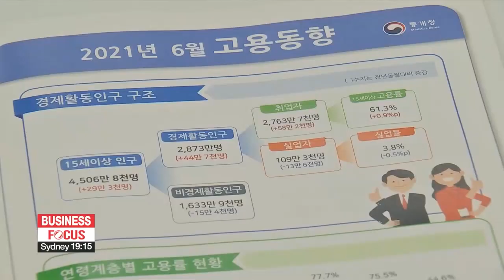No. of people employed in S. Korea up for 4th straight month in June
6월 취업자 58.2만명↑…4개월 연속 늘었으나 증가폭은 감소

South Korea saw a rise in employment for a fourth consecutive month in June.
An increase of almost 600-thousand from a year earlier.
But the rise in jobs last month was slower than in the two months before.
South Korea's job market appears to be on track for a recovery after a year-long slump caused by the pandemic.
According to Statistics Korea Wednesday, the number of employed amounted to 27-point-6 million in June, up 582-thousand from a year earlier.
This marks the fourth straight month of job gains.
Employment figures have been on the rise since March following 12 consecutive months of on-year decline.
But job additions in June saw slower growth compared to the previous two months when the number of working people increased by more than 600-thousand.
The agency attributed last month's growth to several factors.

"Robust exports, improved economic activity, and the base effect from job losses last year led to a fourth consecutive month of job growth."

By sector, the health and social welfare industry and the construction industry have seen strong employment figures, driving the local job market up in June.
But the wholesale and retail sector remained the hardest hit, still down by 164-thousand jobs on-year.
The country's unemployment rate fell to 3-point-8 percent last month, down point-5 percentage points on-year.
Unemployment fell for those in their 20s, 30s, and 50s, but not for people in their 60s.
The number of people who are not economically active also dropped to 16-point-3 million last month, down for the fourth consecutive month.
While the latest report shows the labor market is recovering, the fourth wave of the pandemic is widely expected to take a heavy toll on employment in the service sector from July.

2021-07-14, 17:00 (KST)